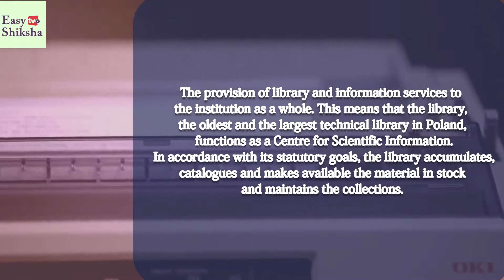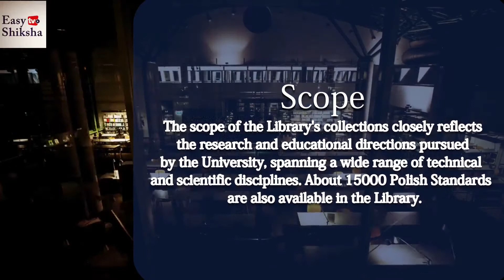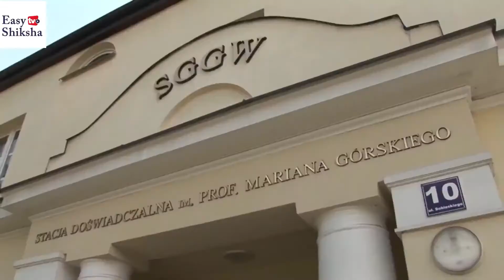Warsaw University of Life Sciences, Poland | Campus Tour | Ranking | Courses | EasyShiksha.com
The Warsaw University of Life Sciences is the largest agricultural university in Poland, established in 1816 in Warsaw. The campus is located in the southernmost district of Warsaw, Ursynów. On 70-hectare main campus are located 12 dormitories, a modern library, a sports centre (with tennis courts, a sports hall and a swimming pool) a language centre, a veterinary clinic.

At present, the university consists of 13 faculties; there are 27,000 students enrolled. The SGGW offers some 37 different fields of study, 13 faculties in Agricultural Sciences, Economic Sciences, Humanities, Technical as well as Life Sciences.